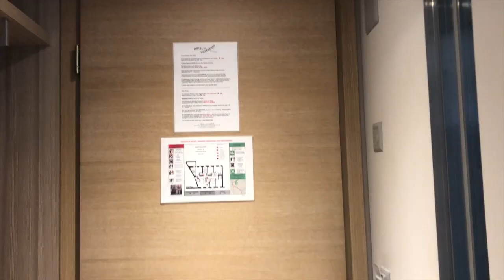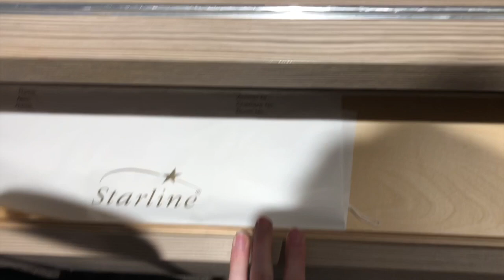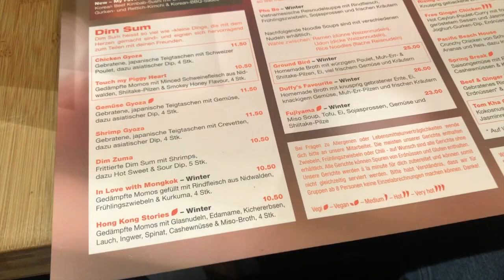VLOG | EHL Lausanne 2019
▶️VLOG || EHL Lausanne 2k19
HIYA GUYS!🦋

Here is my short trip to lausanne! I had so much fun during the couple of days we spent here, EHL is a lovely university which opens up a lot of opportunities for the future so I would def recommend it.

I hope y’all enjoyyyy🌻

Please be sure to give this video "👍🏻" if you like it

Music
🎵 "Ariana Grande - 7 Rings (Skyrock Remix)"
🎵Martin Garrix ft. Troye Sivan - There For You (AND3R5 Remix) [No Copyright Remix]

Just a 16 year old lifestyle YouTuber who loves to make videos, every subscriber means so much to me, so go hit that subscribe button if you guys wanna see a new video every week♡